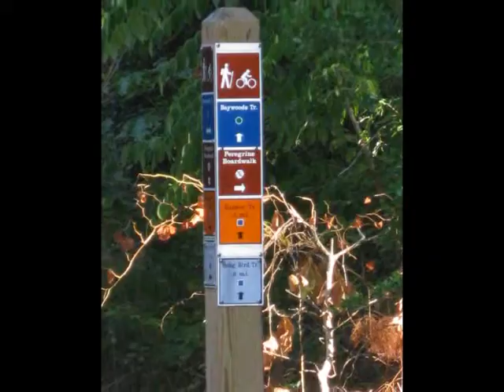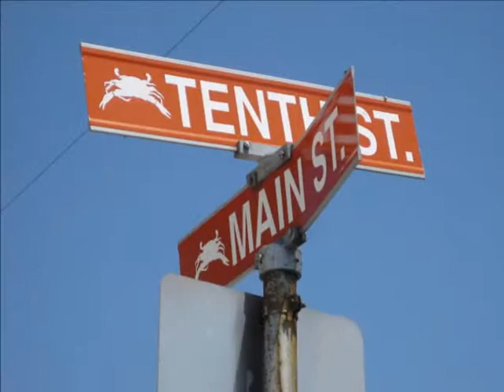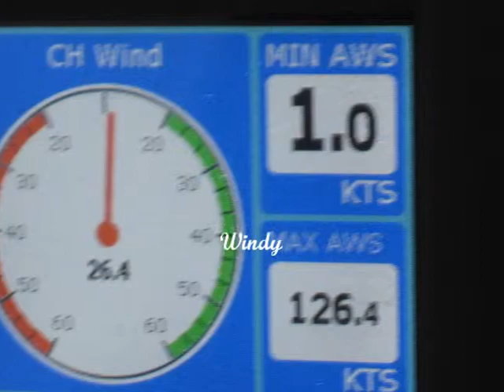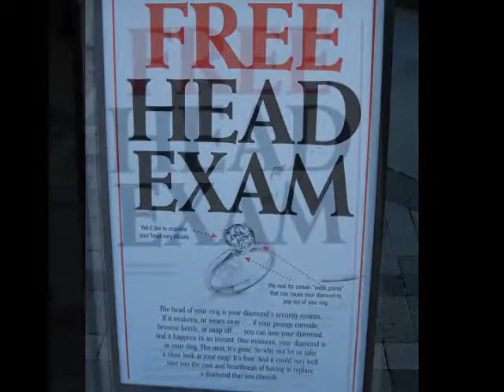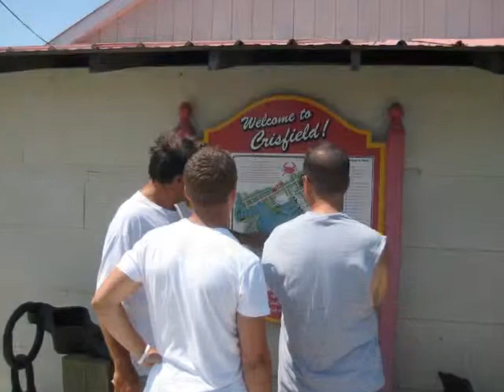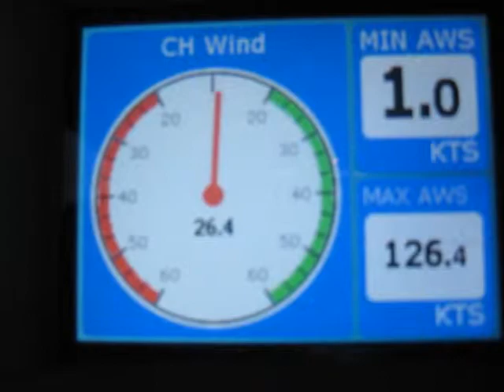My Movie Crown Royal June 2010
John Cap'tSonny Diel on Crown Royal